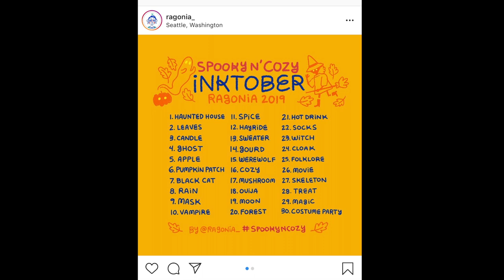INKTOBER 2019 DAY 17 - MUSHROOM | POSCA PAINT PENS| TIME LAPSE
❖ Read Me

 ✪ Hey Everyone!  INKTOBER 17 Mushroom.

This year I am following Ragonia Inktober's prompt list. I really like her list and decided to follow.

✪ MY  S U P P L I E S
▹Ohuhu markers
▹ Posca Paint Pens
▹ Copic Multiliner 05
▹ Strathmore Vision Watercolor Paper paper

✪ M U S I C  BY

 VENDREDI: Where is my Freedom